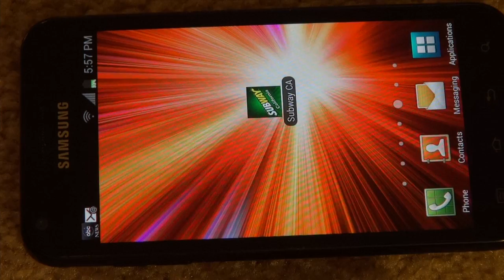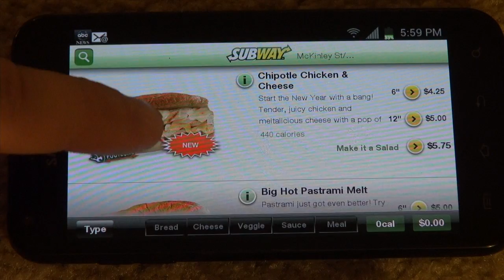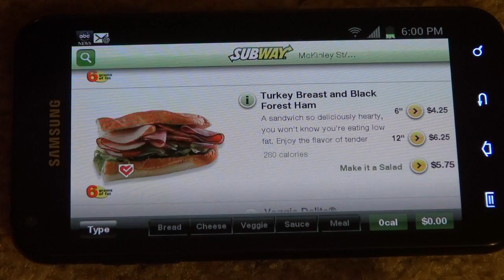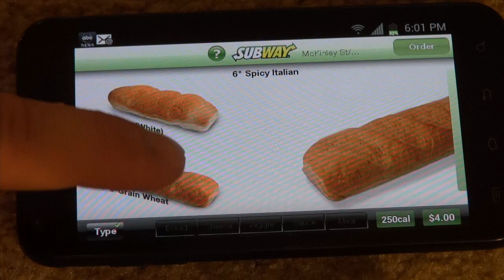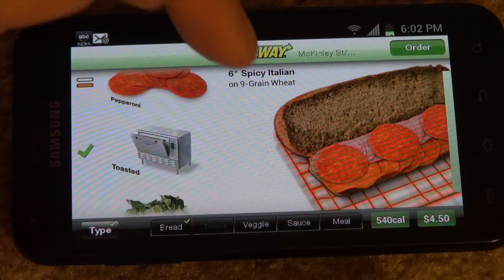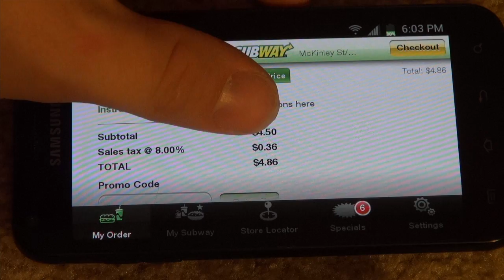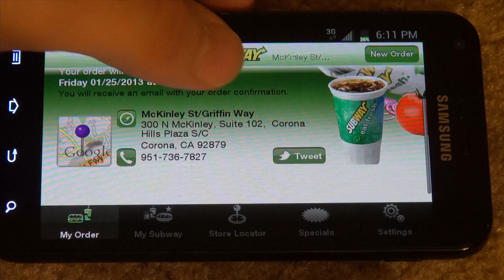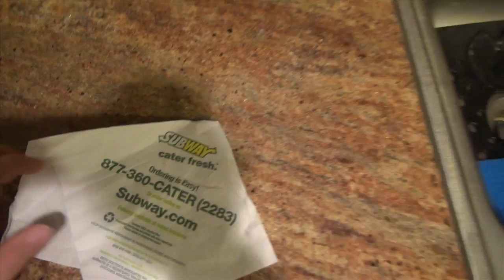VLOG #78 Zamawiamy kanapke Subway przez telefon